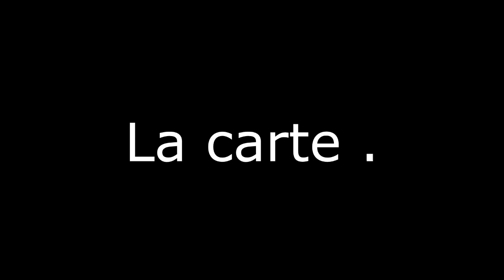[FR)Toutes les infos sur GTA 5 : Sortie,personnages,map,véhicules...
LIRE

Salut à tous aujourd'hui on va parler de GTA 5 et oui le jeu attendue par des millions de personnes je vous donne des infos car je suis un gentil Monsieur !

aller a la prochaine pour de nouvelles vidéo encore mieux !